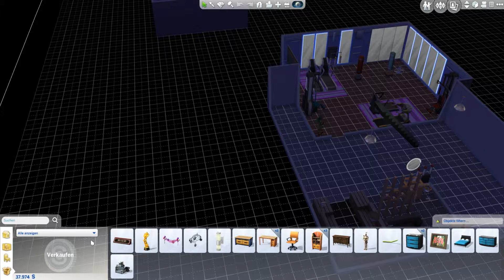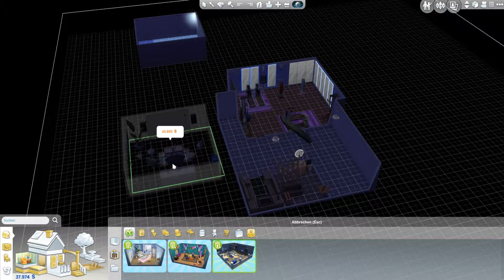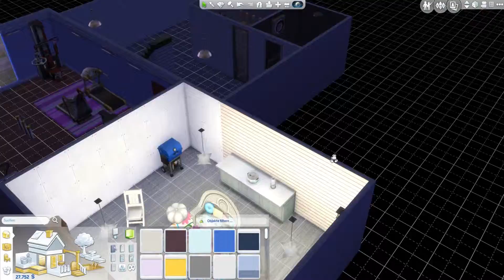Die Sims 4 - Legacy Challenge #256 - Heimkino im Keller - Let´s play (Deutsch)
Legacy Challenge:
Am Anfang ist ein Sim, der ein großes Grundstück besitzt und kaum noch Geld.
Ich habe mich für folgende Nachkommenschaftsregel entschieden:
Geschlechtsregel: Patriarchat
Stammbaum-Regel: Streng traditionell
Erb-Regel: Erstgeborener

Die Sims 4
Gameplay-Pack:
* Wellness-Tag
* Outdoor-Leben
Accessoires-Pack:
* Luxus-Party-Accessoires
* Sonnenterrassen
* Coole Küchen-Accessoires
* Grusel-Accessoires
* Heimkino
Erweiterungspacks:

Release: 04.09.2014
Entwickler: The Sims Studio (EA Black Box)
Publisher : Electronic Arts